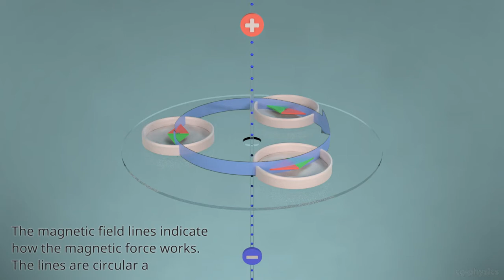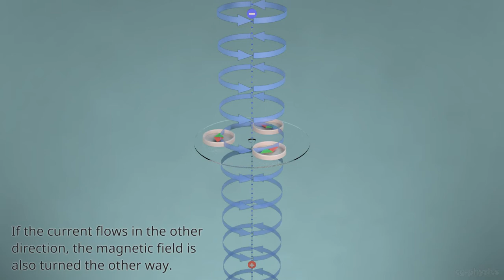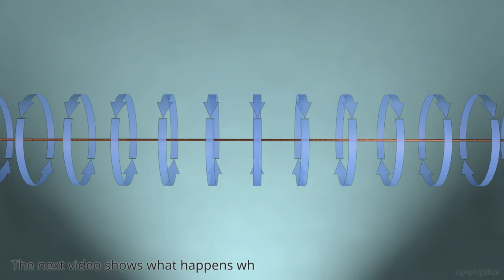Magnetic field of a wire explained